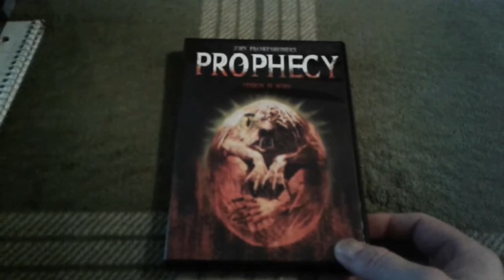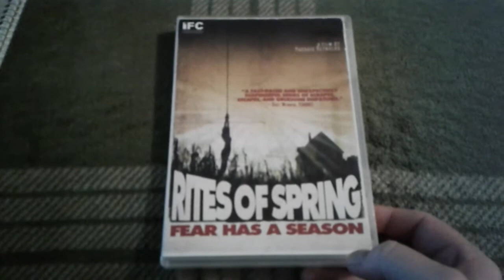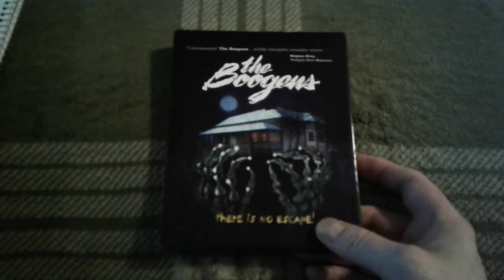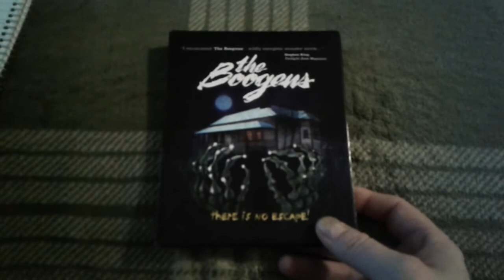My Top 40 "Creature Features" part 7